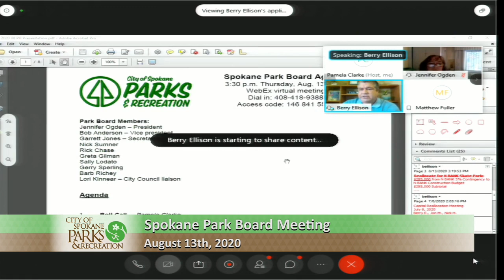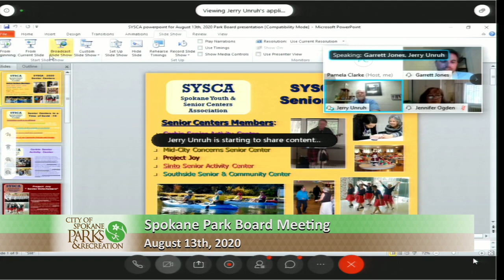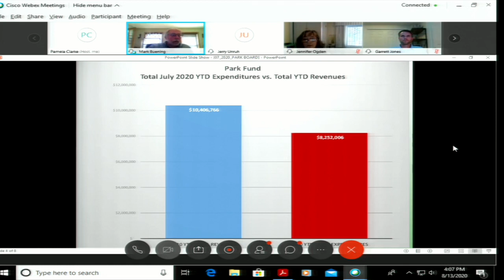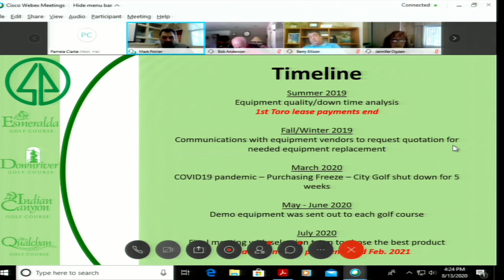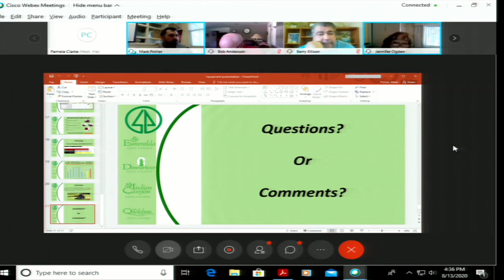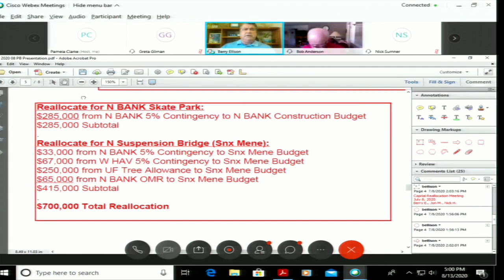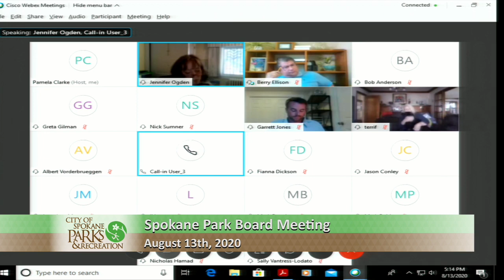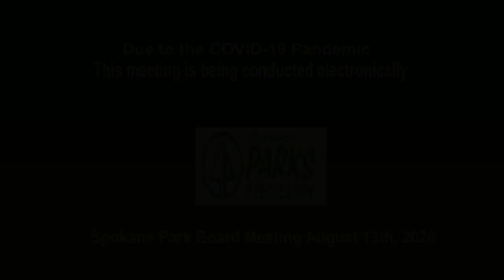Park Board Meeting August 13th, 2020